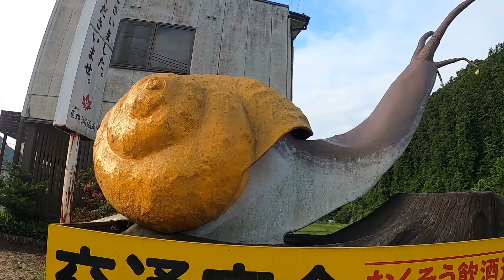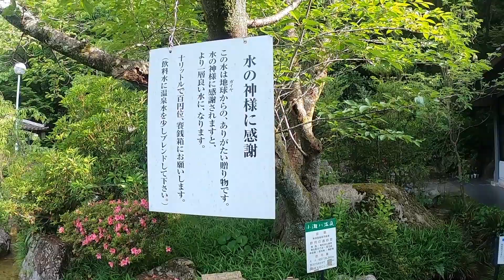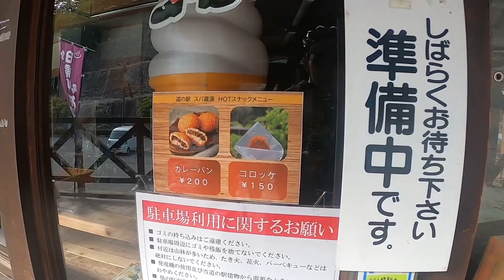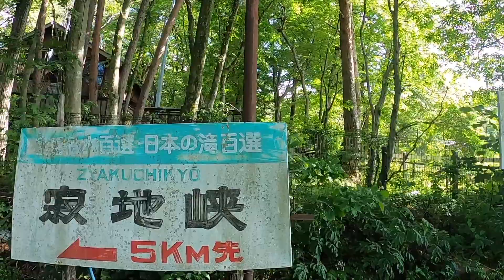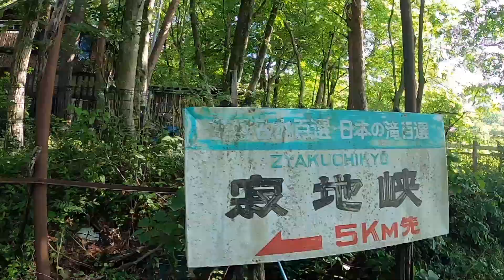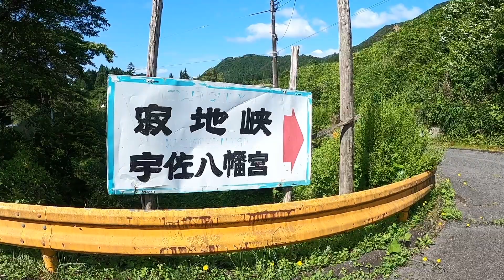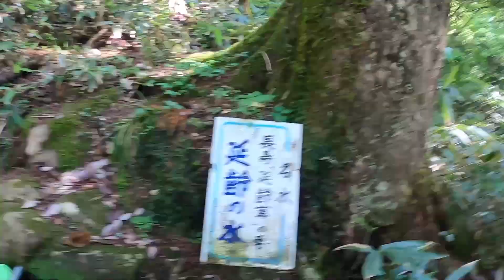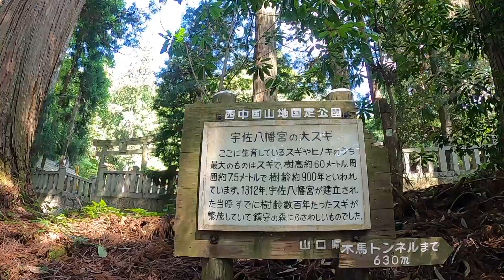【山岳ロングライド前半】広島→山口→島根の名水スポット巡ってくる！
改めてハマりつつあるロングライド、今回は山岳コースがメイン。
広島の山奥にある名水、温泉スポットを巡りながらゴールの十種ヶ峰を目指します。
予想以上のヒルクライムになったり、神秘的な場所があったり、今回も結構楽しめました。

・撮影機材
iPhone 7
Gopro8